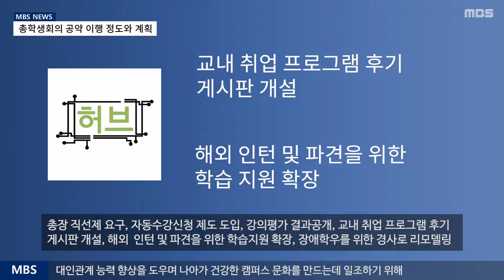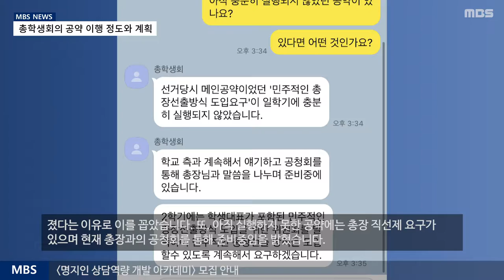[MBS 뉴스] 19년 9월 24일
[MBS 뉴스]
총학생회 공약 이행 정도